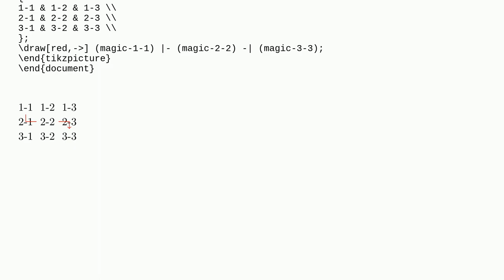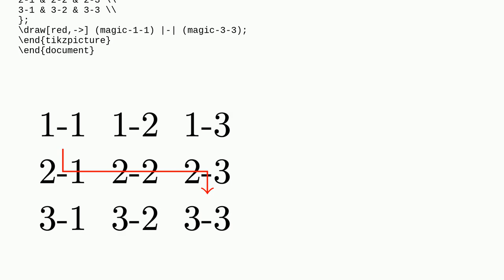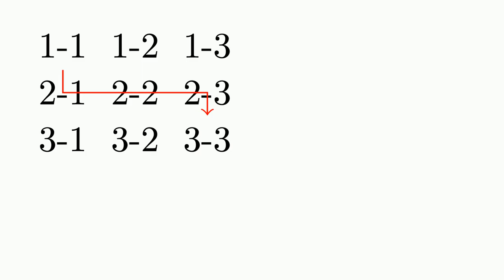Continuous line between nodes of a tikz' matrix of nodes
A special thanks goes out to the community

  tikz-pgf tikz-matrix